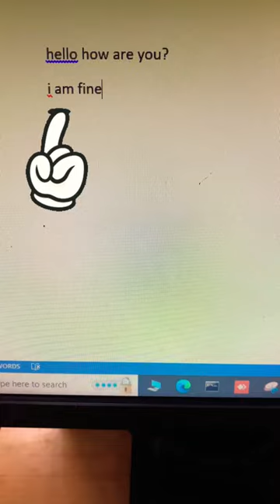shortcut keys to change small letters in capital letters